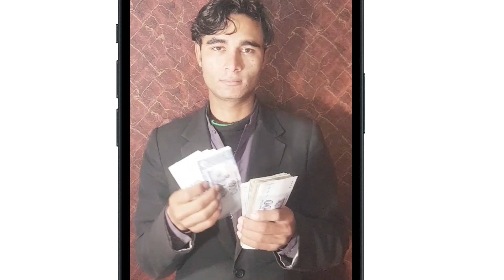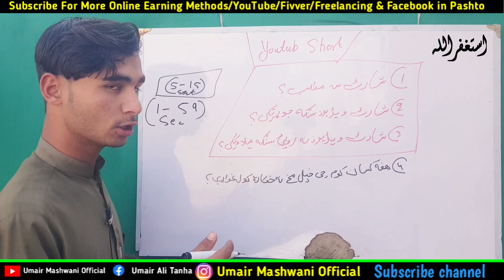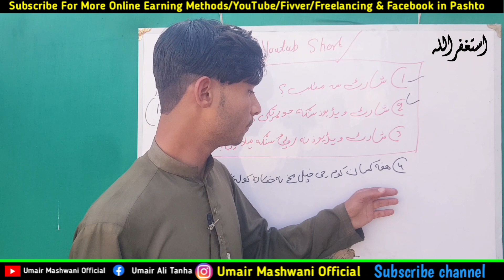15 second videos upload ke 300$ meyasht oghate || YouTube Shorts pashto || یوٹیوب شارٹ نہ روپئ وگٹئ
15 second videos upload ke 300$ meyasht oghate || YouTube Shorts pashto || یوٹیوب شارٹ نہ روپئ وگٹئ

About Owner.
● Name ※ Muhammad Umair
● Resident ※ Pakistan, KPK, Lower Dir,
● Knowledge ※ Since 2019
● Education ※ 1st Year

If You Have Any Questions Join My WhatsApp Group Link is in First Description. Thanks